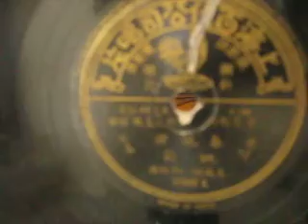姚莉 春風曲 78RPM 35802 PATHE 1948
YAO LI SANG THIS BREEZELY SONG IN THE LATE 40s ERA . WIDELY HEARD DURING THE SPRING CHINESE NEW YEAR SEASON!!